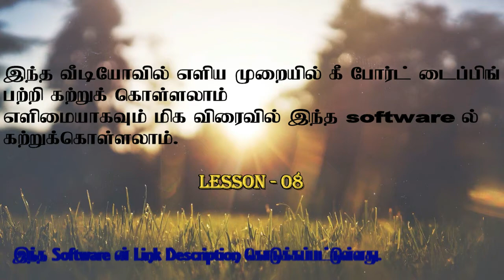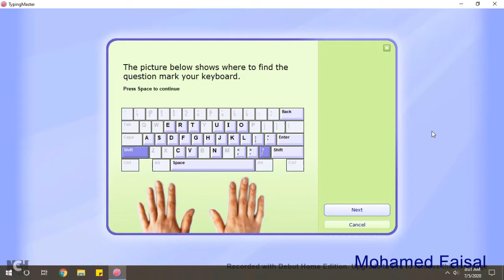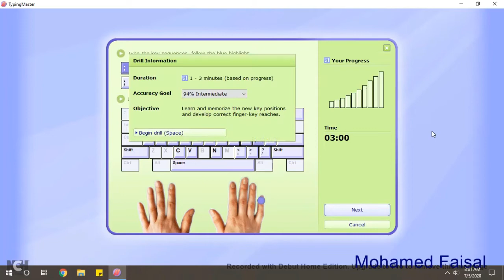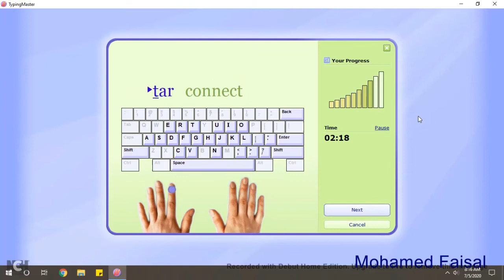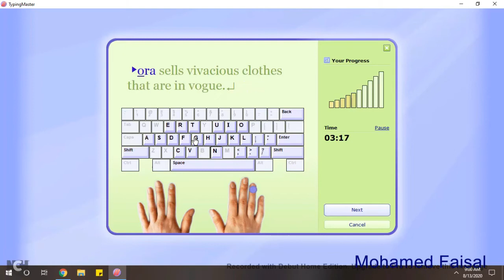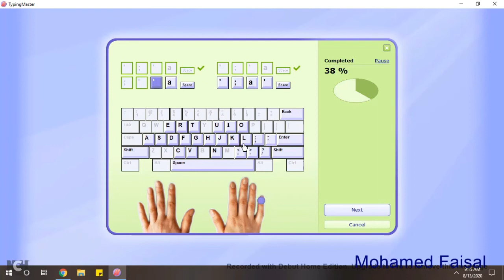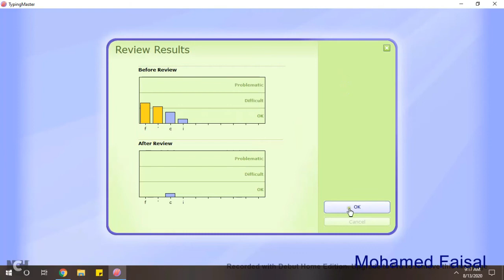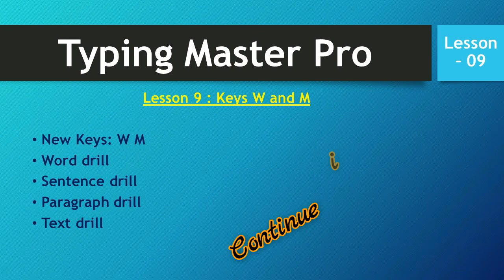Typing Master Pro Complete Video - Lesson 08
TypingMaster - Learn To Type Faster + Typing Speed Test

Double your typing speed. Learn touch-typing in a fun way. Test your speed and accuracy. Play top-notch typing games. Find it all from Typing Master!